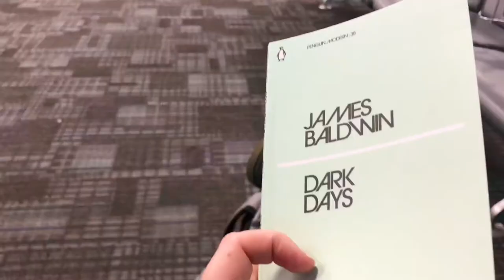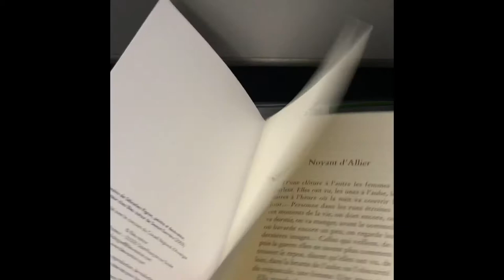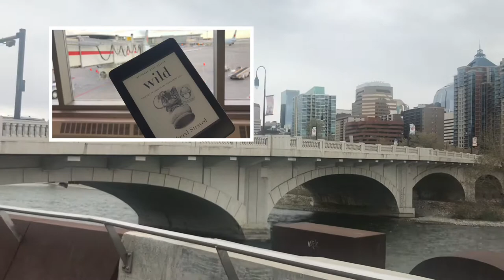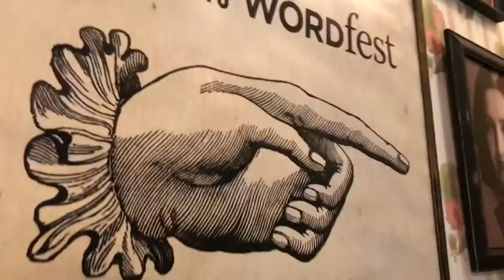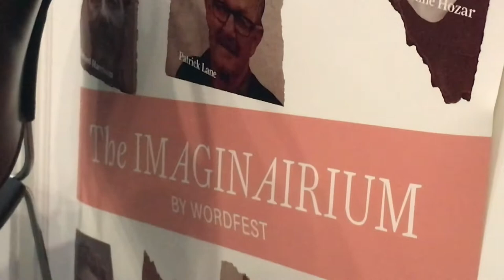Recent Reads & Calgary Travel Vlog | Short works & WordFest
Books mentioned:
Dark Days by James Baldwin
Noyant d'Allier Leïla Sebbar
Emergency Skin by N.K. Jemisin
The List (The Real Thing collection) by Jade Chang
You Can't Touch My Hair: And Other Things I Still Have to Explain by Phoebe Robinson, narrated by the author
Wild: From Lost to Found on the Pacific Crest Trail by Cheryl Strayed

[CC] available.